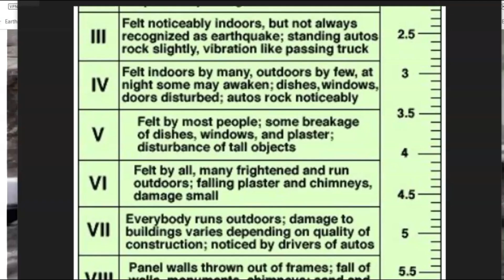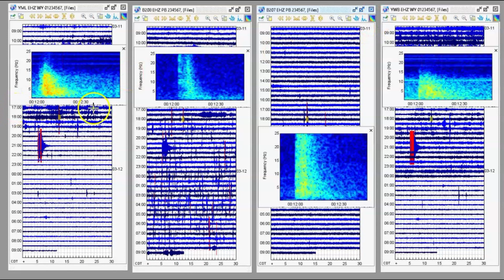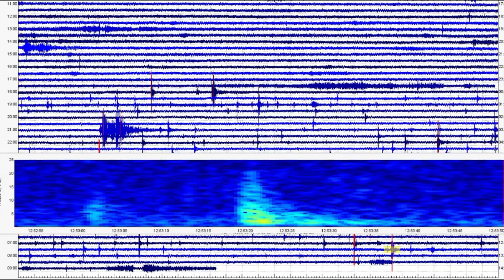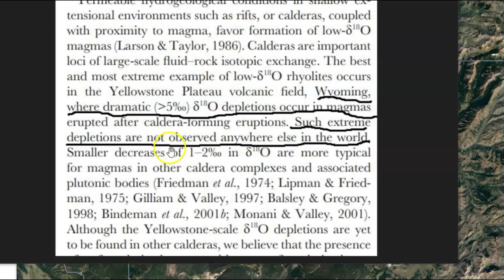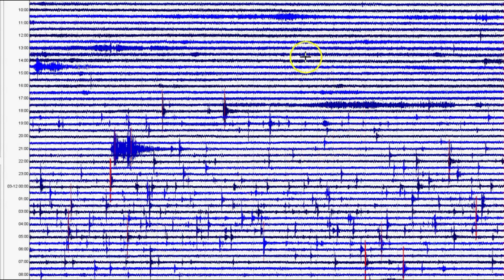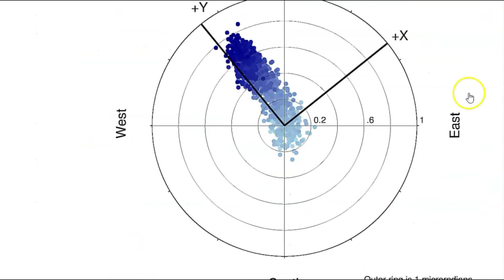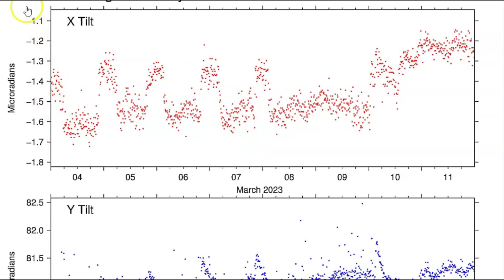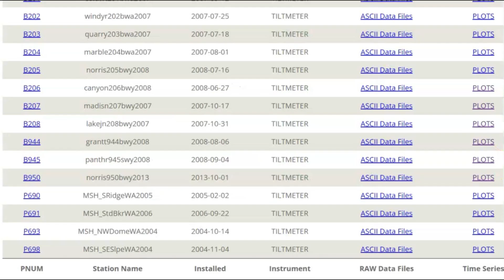Yellowstone Earthquake M 3.9, Detail Info For New Followers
Google Earth not working could be a good thing for followers as it cleaned up all the cutter I had post there, Faults and earthquakes. It does make it easer to see what I am explaining.